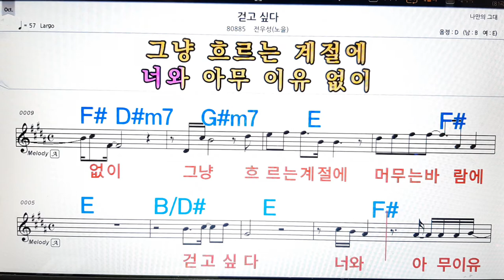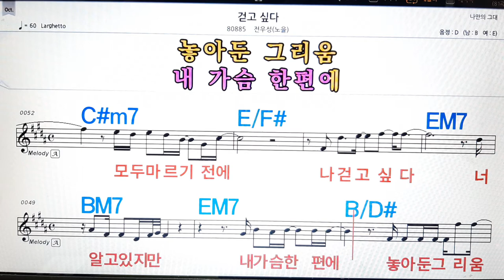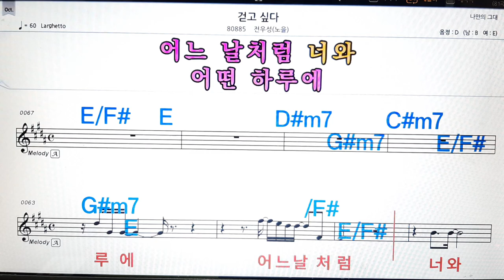걷고 싶다/전우성(노을)💋노래방, 악보,반주, 가라오케 ,코드, 가사 .💖Karaoke, Sheet music ,Chord, Lyrics ,MR